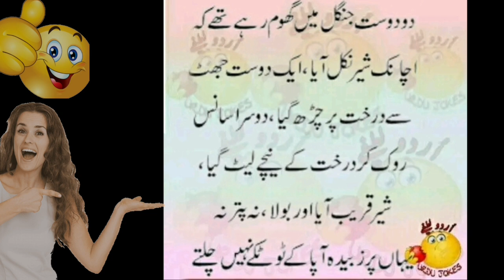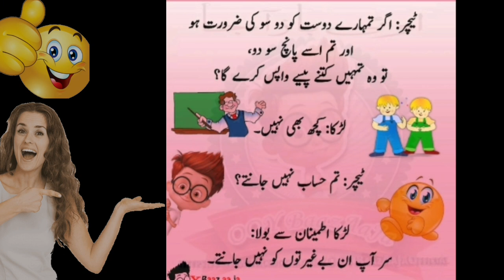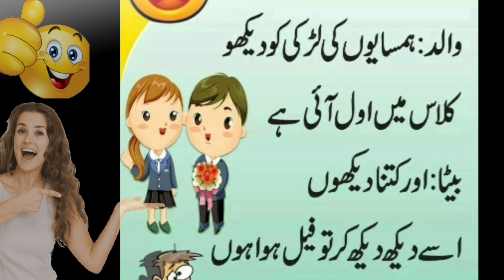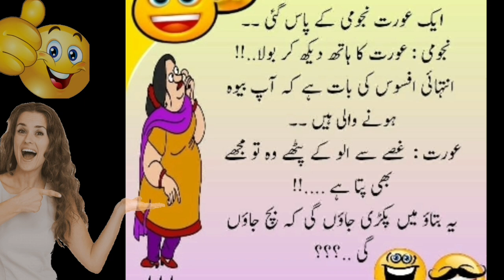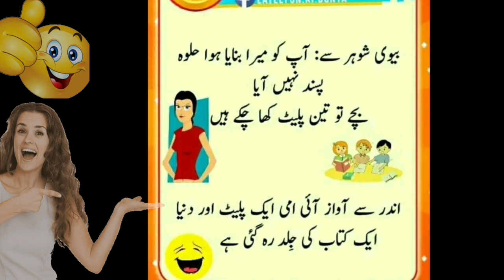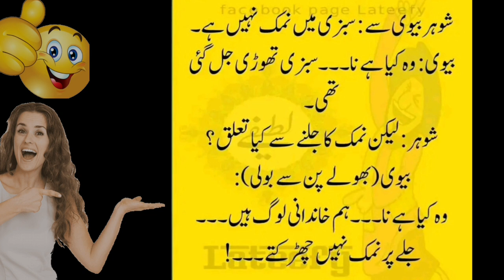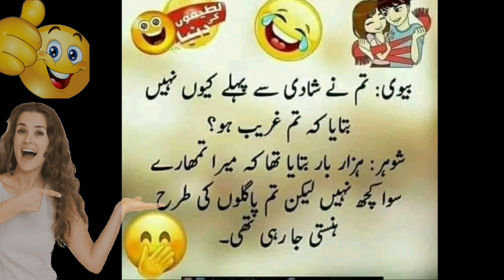Aaj ka Latifa part 2 |aaj kal ke jokes |funny jokes in urdu |comedy jokes in urdu |Urdu Latife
Aaj ka Latifa part 2 |aaj kal ke jokes |funny jokes in urdu |comedy jokes in urdu |Urdu Latife|@bobienjoyments9653

Funny Latest Lateefay in Urdu | Miya Biwi Lateefay | Funny Jokes in Urdu

Aaj kal ke latife part 6 |most amazing jokes in urdu |urdu latife|doctor and girl jokes in urdu

urdu jokes
funny jokes
jokes in urdu
hindi jokes
funny urdu jokes
jokes
husband wife jokes in urdu
boyfriend jokes in urdu
doctor jokes in urdu
girlfriend jokes in urdu
sardar jokes in urdu
jokes time
tik tok jokes in urdu
miyan biwi jokes
pathan jokes in urdu
best jokes
jokes video
pathan jokes

Thnks for watch the video.